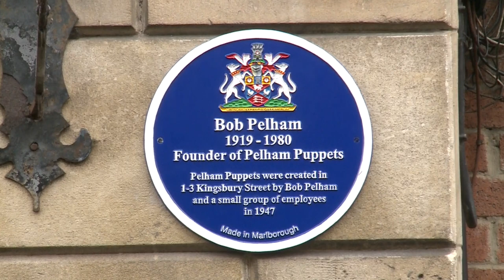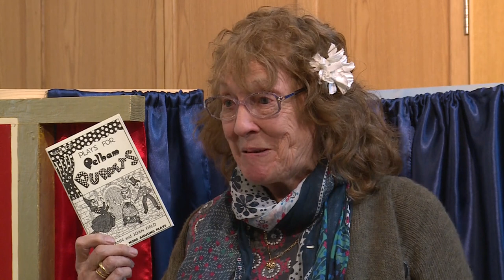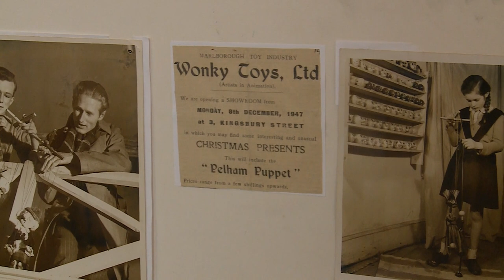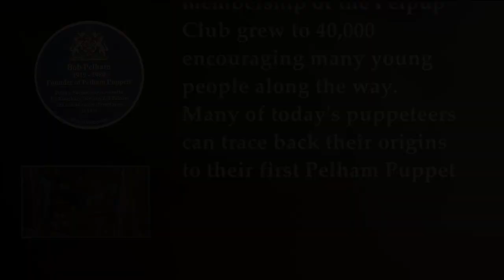A Blue Plaque for Bob Pelham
Recognition for Bob Pelham at last. Marlborough Council unveil a blue plaque to acknowledge the impact he had made on the town becoming its largest employer and exporting his Pelham Puppets worldwide